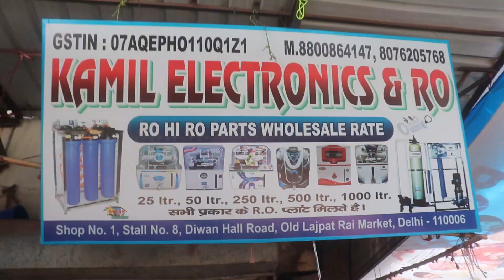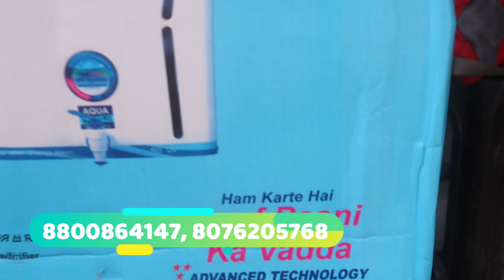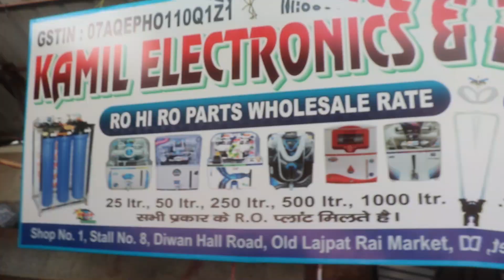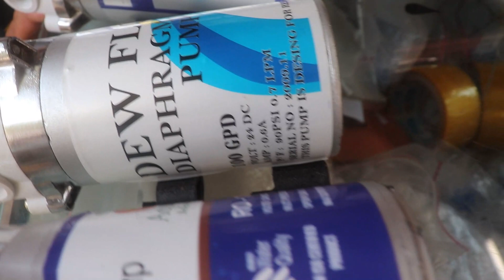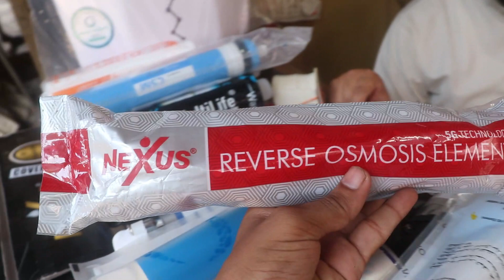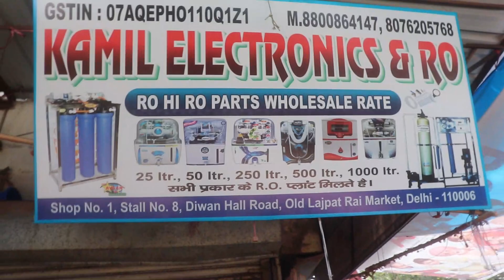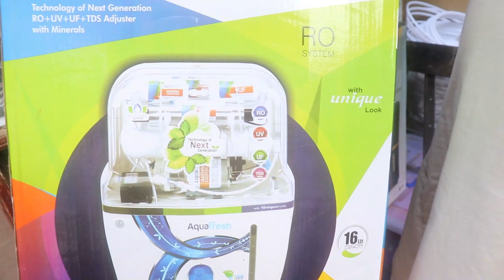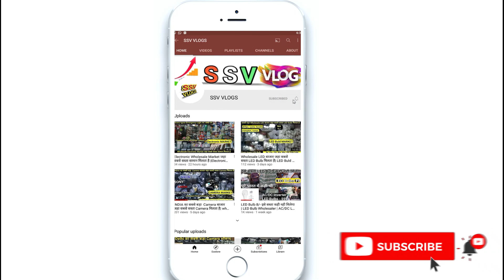RO और RO Parts Wholesale & Manufacture |R.O का सभी Assembly Parts कम से कम Rate मे मिलता है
All Types RO plants 25, 50, 250, 500, 1000 लीटर मिलता है |

Aquafresh Green NYC RO + UV + UF + TDS 15 Liter
Aqua Pro-Tech Aqua Grand RO+UV+TDS Advance Technology Electric Water Purifier with Metallic Sheet for Home - 12 liters
Addyz Fully Automatic RO+UV+UF 12 Litres Storage Water Purifier
Aqua Fresh India Swift Plus 12ltrs (Ro+Uv+Uf+Mineral Catridges+Tds Adjuster)
Havells Fab UV Storage Water purifier
Genuine Aqua Laser 15 Litre RO + Uv + UF + TDS Adjuster Water Purifier
Aqua Grand Plus RO+UV+TDS Advance Technology Electric Water Purifier
RO Water Purifier 7 Stage Protection RO+UV+TDS Adjuster

Shop No. 1, Stall No.- 8, Diwan Hall Road,

1) Gifts और खिलोने का सबसे बड़ा wholesaler sadar bazar मे |₹2000 रुपया लगाकर ₹18000 कमाए

3) LED DOB Light Spair parts- ₹4.75 मात्र सबसे सस्ता |LED Bulb का Wholesaler बिल्कुल कम rate मे खरीदे

4) Plastic, Kitchen Items Wholesale में | ₹10 रूपये में बिकने वाला समान सिर्फ ₹2 रूपये का| टब,बाल्टी

kent ro pump price
rowaterplant 1000 lph price
kentrospareparts price list pdf
rowaterplant price
ro plant manufacturers
vontron ro membrane price
bestwaterpurifier with low maintenance cost
kent
waterfiltermachine plant price
water purifier low price
roplant machine price
industrialroplant manufacturer
kemflo ro booster pump price
ro plant machine
water
hydranautics membrane price
ro cabinet for self assembly
romembrane manufacturers

ro assembly parts
ro wholesalers
ro low price
water ro manufacturer
all types water ro
ro plants wholesalers
delhi ro wholesalers
vontron membrane price
500 liter ro plant price
1000 liter ro plant price
ro water plant 1000 lph price
kent ro spare parts price list pdf
kent ro spare parts price list
ro water plant price
ro plant manufacturers
1000 lph ro plant price
2000 lph ro plant price
250 lph ro plant price
ro plant 500 lph price
best water purifier with low maintenance cost
kent ro adapter price
water filter machine plant price
vontron ro membrane
water filter plant machine price
ro cabinet manufacturer
ro supplier near me
ro plant machine price
industrial ro plant manufacturer
1000 ltr ro plant price
ro plant machine
kemflo ro booster pump
water purifier manufacturers
kent ro spare parts online
hydranautics membrane price
water purifier supplier near me
ro membrane manufacturers
kent ro solenoid valve price
500 ltr ro plant price
2000 lph ss ro plant price
aquaguard low price
250 liter ro plant price
ro manufacturer
kent ro spare parts name
kent ro plant
hjc ro membrane price
ro water plant machine price
ro plant 2000 lph price
1000 litre ro plant price
lg membrane 4040 price
kent ro body price
low maintenance water purifier 2020
g series ro wholesale
1000 lph ro plant with chiller price
250 litre ro plant price
low maintenance ro water purifier
top ro membrane manufacturers
water purifier filter making machine price
2000 ltr ro plant price
water purifier with low maintenance
commercial reverse osmosis system manufacturers
kent ro pcb price
ro machine plant price
kemflo ro pump price
lg membrane 8040 price
nile ro cabinet manufacturer
aro plant price
ro body cabinet manufacturer
kemflo ro booster pump 48v price
aro plant machine price
ro body manufacturer
ro water filter plant machine price
ro pump manufacturer
membrane vontron
ro water purifier lowest price
all types of water purifier
vontron membrane 4040 price
kent grand star showing low mineral
1000 lph ss ro plant price
vontron 80 membrane price
ro water purifier supplier near me
reverse osmosis manufacturers
reverse osmosis plant manufacturers
commercial ro plant manufacturers
5000 liter ro plant price
ro plant supplier
water purifier wholesale